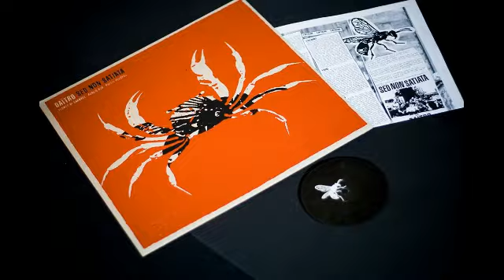Daïtro - De l'eau coule sous les ponts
Sed Non Satiata - Split - 2007

Les perdants d'aujourd'hui sont les gagnants de demain